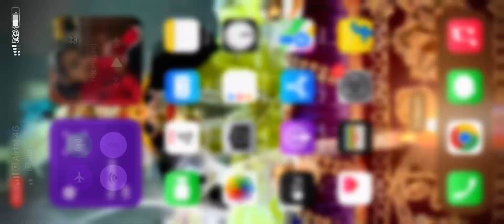1v1 TDM GAMEPLAY 🔥🔥🔥